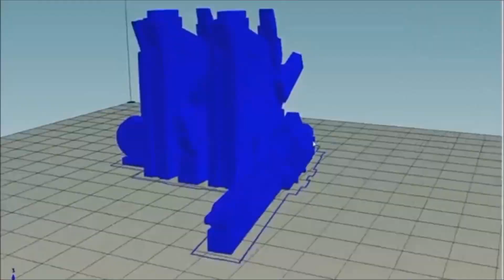[Time-Lapse] 3D Printing Metal Gear Rex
Took approx 4hrs at 0.2mm/layer.